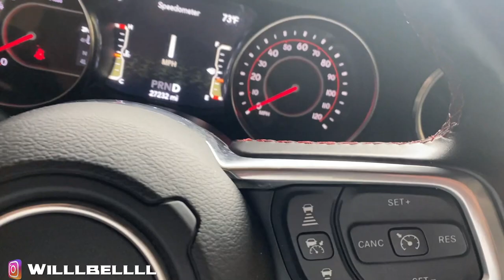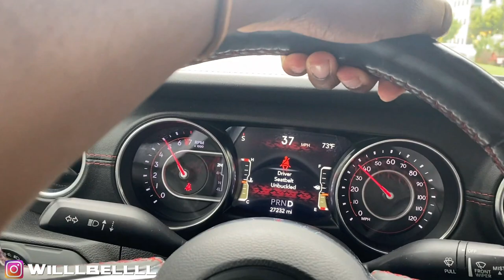IM IN LA WHERE THE SUN DONT STOP